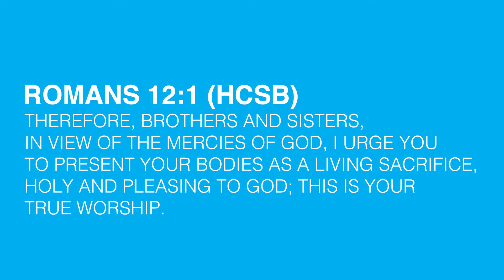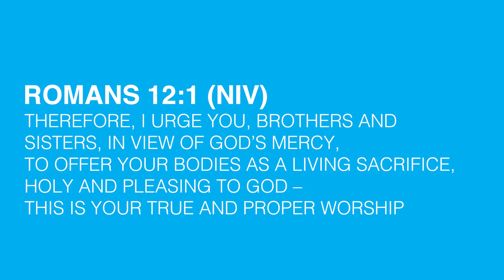The Power of the Process | Jimmy Day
Be encouraged as Jimmy shares from Romans 12 on The Power of the Process.